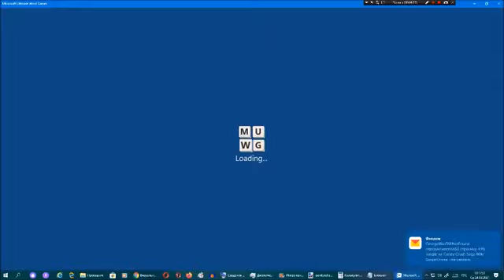Ставка слов от Арсения Иванова. Испытание 1. Мир 1. Часть 79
Дата выхода: март 2021.